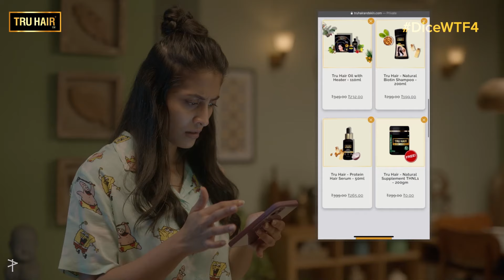3-Factor Hair Analysis X What The Folks | Tru Hair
Tru Hair’s 3 Factor Hair Analysis is:
Natural
Vegan, and
100% free from harmful Chemicals (Sulphates, Parabens, LLPs)

It is developed by Ayurvedic Doctors, and analyses your demographic details, hair type, and body type to suggest the products made of ingredients that are best suited for you
With these products comes a 100% personalized natural hair supplement, completely free!

So, what are you waiting for? Take 3-Factor Hair Analysis now

All the products offered by Tru Hair are free from Sulphates, Parabens, LLPs and harmful chemicals.